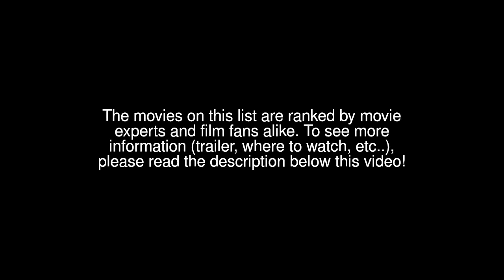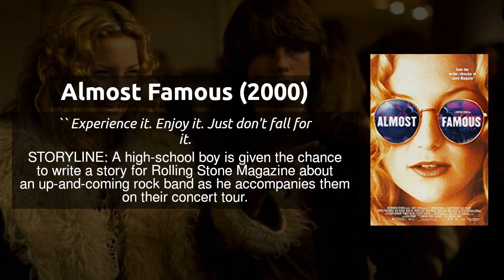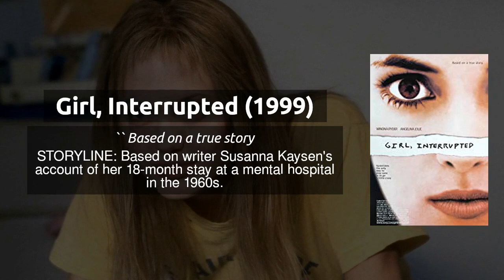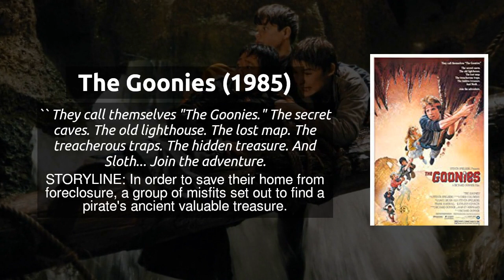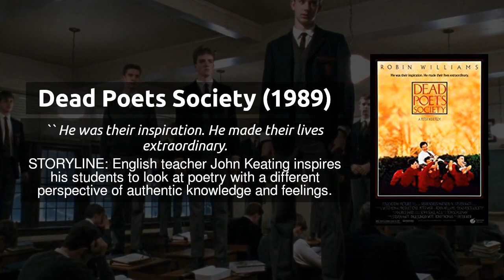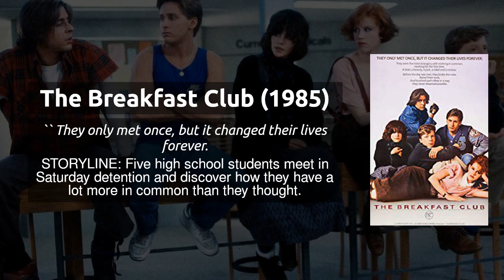Top 20 Movies You Absolutely Must Watch Before You Turn 30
Best Movies You Should Watch Before 30 Rankings. Here are Top 20 Movies You Absolutely Must Watch Before You Turn 30: